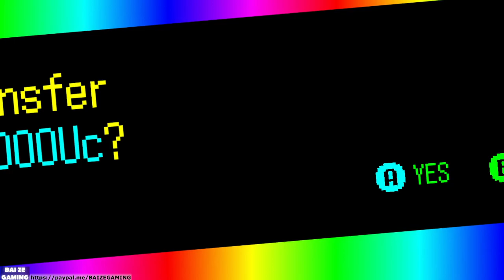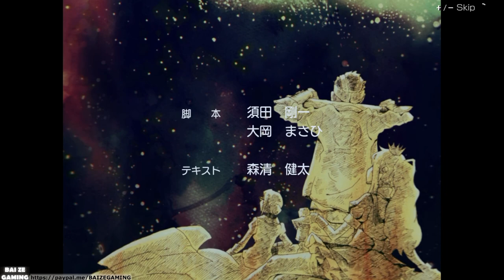No More Heroes 3 Pt5 Rank 6 Velvet Chairgirl and Ohma Boss Guide Musical Chairs Walkthrough!